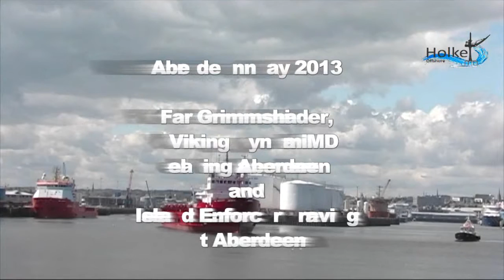Aberdeen Harbour May 2013 #2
Far Grimmshader and Viking Dynamic leaving Aberdeen Harbour and Island Enforcer is arriving at Aberdeen Harbour